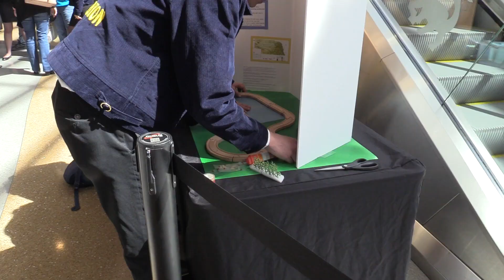National FFA secretary addresses importance of community | 95th Annual Nebraska State FFA Convention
Jessica Herr originally from the Pennsylvania FFA Chapter shares the impact community has in FFA and within the Agriculture industry.

During convention Herr lead leadership workshops highlighting goal setting, agriculture, and FFA.

While in Nebraska “I have felt nothing but included and have a warm welcome of people here who are so nice and encouraging,” Herr said.